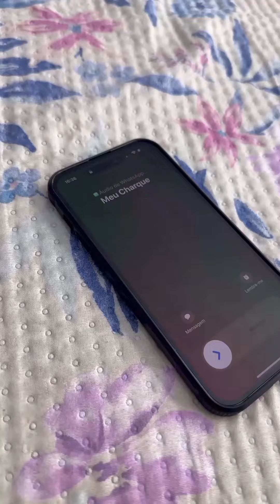Sou eu que pago !!!